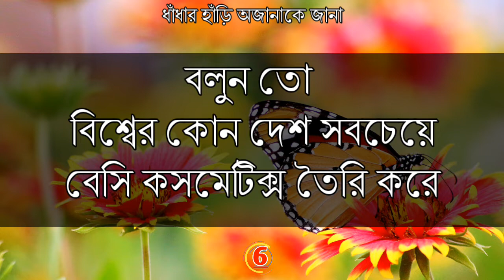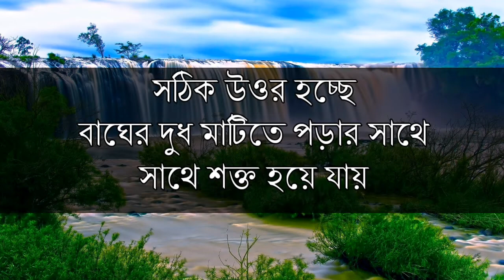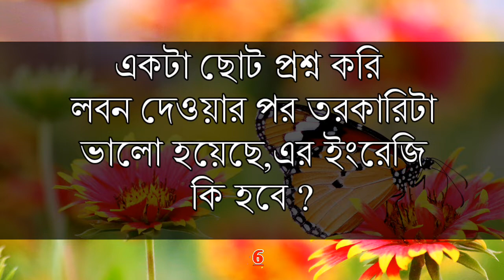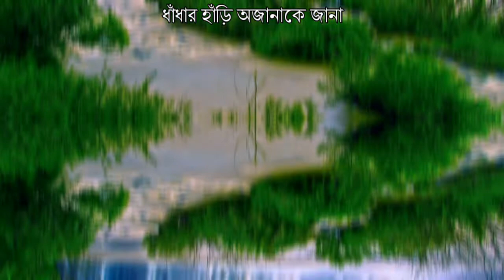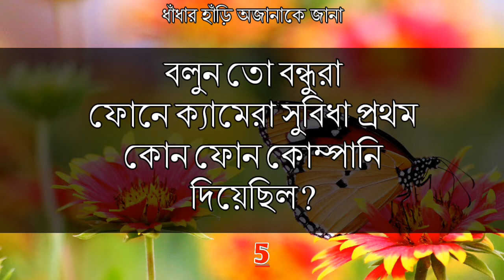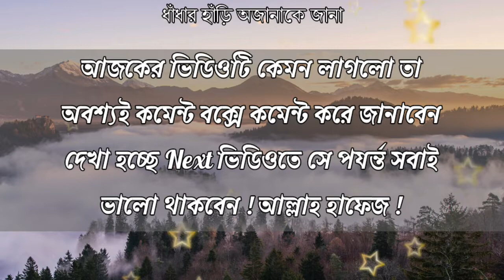ফেসবু‌কে কোন না‌মে সব‌চে‌য়ে বে‌সি একাউন্ট র‌য়ে‌ছে | অজানা তথ‌্য | সাধারন জ্ঞান